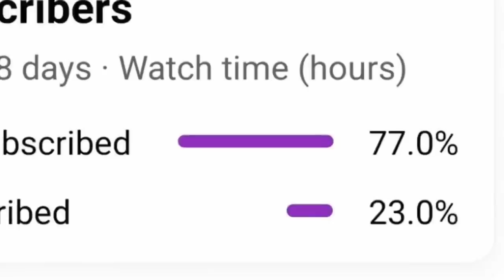Interview | Hosain-Khalo | Life Journey, First Electronic Media person from Kargil Ladakh.